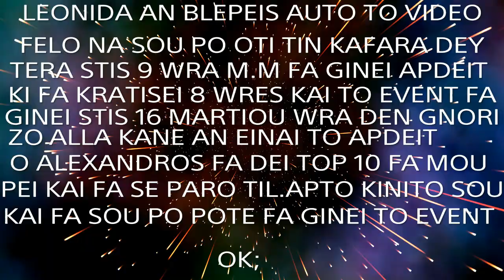Alexandros Leonidas "I'TS TIME FOR EVENT"15.3.2021